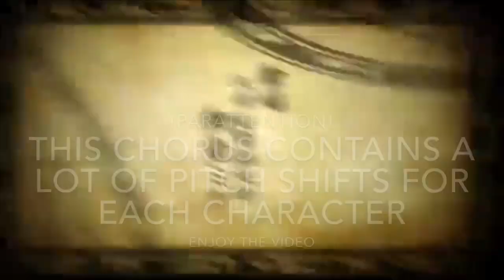FNAF 3 and 4 ~ Senbonzakura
Now this time, the “Par” was put before the “Attention”

◼️Chorus Reproduction is prohibited
◻️Please ask for permission